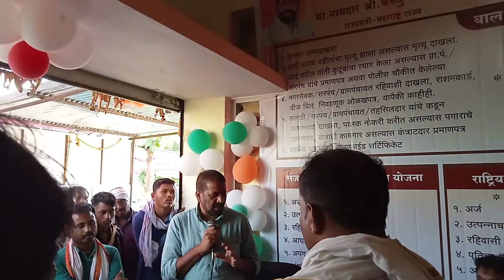आज बच्चु भाऊ कडू यांची अंजनगाव सुर्जी येथे प्रहार जनशक्ति पक्ष जनसंपर्क कार्यालयाचे उद्घाटन करण्यात